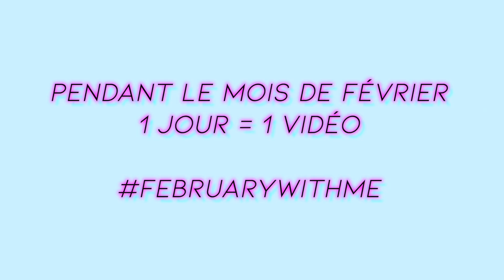MES 2 TYPES DE BOUCLES PRÉFÉRÉES !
Je vous dis tout sur mes boucles !

Liens utiles :

⚠️INSCRIS-TOI SUR IGRAAL POUR RÉCUPÉRER DE L’ARGENT SUR TES DÉPENSES ! (-5€ avec mon lien de parrainage) :
⚠️TU EMMÉNAGES ET TU AS BESOIN D’ÉLECTRICITÉ (LOL) ? J’AI 20€ DE RÉDUCTION CHEZ DIRECT ENERGIE POUR L’OUVERTURE D’UN COMPTE (avec mon lien de parrainage) :
⚠️INSCRIS-TOI SUR BEAUTE PRIVE (Des cosmétiques jusqu’à -90%!!!) AVEC MON LIEN POUR AVOIR -5€ SUR TA COMMANDE

Quelques informations :

Je m'appelle Garance et je suis née le 31/01/2000 à Angers. Après une première année de licence en information et communication, j'ai décidé d'arrêter mes études pour me consacrer pleinement à ma passion : mes réseaux sociaux (la mode, la beauté, les voyages, les conseils, créer des vidéos, des photos, échanger avec vous, découvrir, apprendre, rebondir, m'exprimer...sont autant de choses qui me font vibrer chaque jour). J'ai pris mon indépendance à mes 18 ans, juste après l'obtention de mon bac L, pour plein de raisons différentes. Aujourd'hui, je vis encore à Angers, je suis super heureuse et bien entourée. J'évolue sur mes réseaux grâce à vous et ensemble on construit notre vie ! Une vie pleine de rêves, d'ambitions, de création, de jolies choses, d'originalité, de kiffance, de partage et de bienveillance.

Je filme avec un Lumix G7 + objectif 14-42
J'édite mes vidéos avec Final Cut Pro X
Je fais mes miniatures sur différentes applications sur mon téléphone (PicsArt, Phonto, Lightroom…)
Les musiques utilisées sont à 90% libre de droits et trouvées sur Youtube.

Cette vidéo ne contient aucun placement de produit. Mon avis est toujours sincère car avant tout je suis et resterai moi-même (bah oui, je n'aurais pas choisi BeYourself comme pseudo sinon lol) !
L'honnêteté entre vous et moi est la qualité dont je suis la plus fière. Pour rien au monde je ne changerai ça. Alors, si je dis que j'aime quelque chose : c'est la vérité, et si j'en déteste une autre : c'est aussi la pure vérité. Sorry not sorry :(

Sur ma chaîne, je te donne RDV (presque) chaque lundi à 7h pour un vlog et chaque mercredi et samedi à 18h pour une vidéo (mode beauté ou lifestyle).

Merci d’avoir lu tout mon blabla et à très vite ❤️
Garance